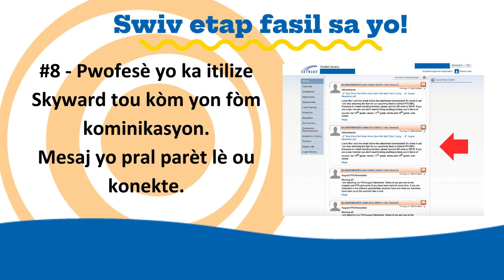Skyward Aksè - Kijan pou guide (Skyward How to Guide)